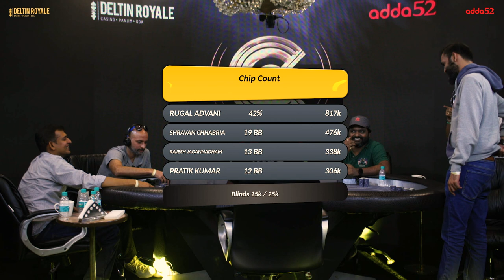How To Defend Your Big Blind? | Poker Strategy & Tips | Adda52 Colossus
Watch this video to learn to defend your big blind like a poker pro. In this video poker players Pratik Kumar and Rugal Advani play blind and go all in on the poker table. Watch till the end to learn the winning strategy of the poker game.